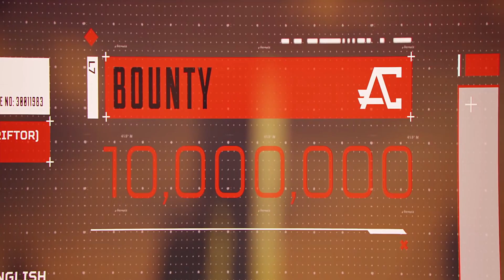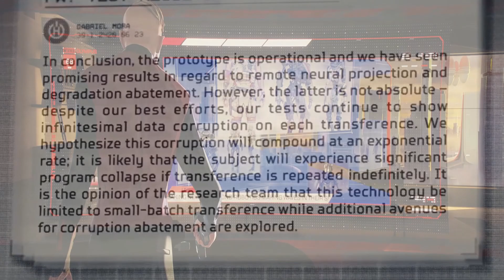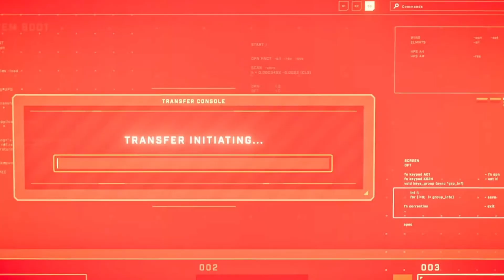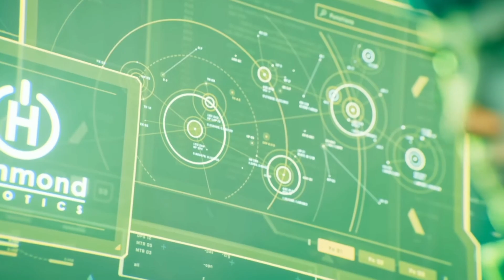Revenant Reborn's Lore Backstory in Apex Legends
I take you on the journey through the lore backstory of Revenant Reborn in Apex Legends. Revenant Reborn is the revitalised life form of Revenant in Apex Legends Season 18. If you are a fan of Apex Legends lore and want to learn about the story of Revenant Reborn and how he was created in Apex Legends.